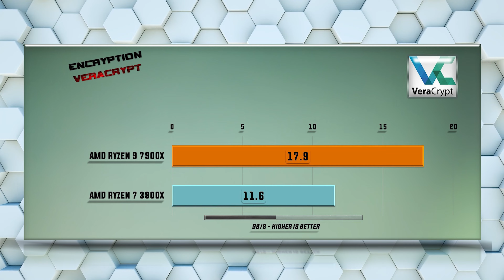Ryzen 9 7900X vs Ryzen 7 3800X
3800X vs 7900X Benchmarks | 15 Tests – Which is better CPU? Which one to choose for gaming and for work?

CPU Tests:
X265
7-ZIP Compression
VeraCrypt Encryption
X264
Hitman 1080p
Total War Warhammer 1080p
SOTR 1080p
Witcher 3 1080p
Cyberpunk 1080p
Cyberpunk 1440p
Cyberpunk 4K
SOTR 1440p